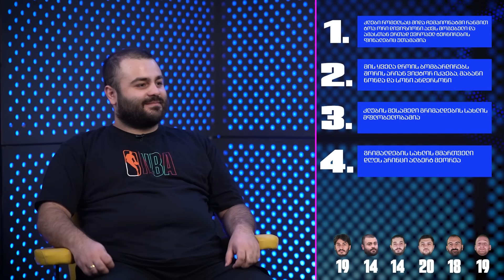რომელმა გუნდმა წააგო ლიგაზე პირველად? | ლიგის ქვიზი #4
ამ ქვიზით გაიგებთ, თუ ვინ იცნობს ყველაზე კარგად ლიგის კლუბებს. Setanta Sports-ის კომენტატორები ჩემპიონთა ლიგაზე გასული გუნდების ისტორიის ცოდნაში ერთმანეთს ეჯიბრებიან.

დარეგისტრირდი - ზე და უყურე 5000-ზე მეტ სპორტულ ტრანსლაციას ყოველწლიურად.